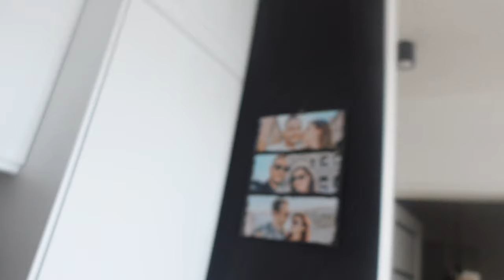POST DĄBROWSKIEJ - CZY TO DZIAŁA? | ILE WYTRZYMAŁAM? | MOJA HISTORIA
Jakiś czas temu przeszłam przez post Dąbrowskiej, który polega na bardzo restrykcyjnym przestrzeganiu zaleceń dietetycznych.
Opowiem wam o tym co skłoniło mnie do przejścia na post, ile na nim wytrzymałam oraz jak si podczas jego trwania czułam.